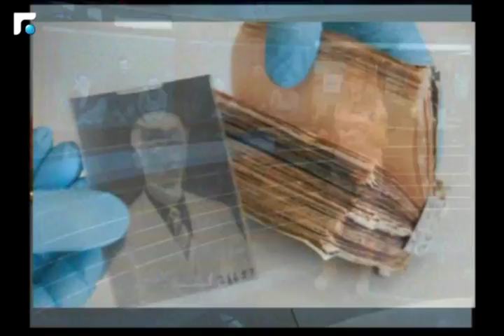أخبار الصباح - جولة حول النشاطات الفنية والثقافية وحال الطرقات 2/5